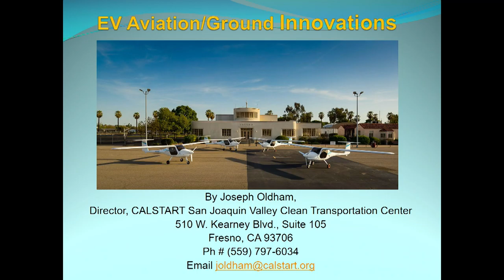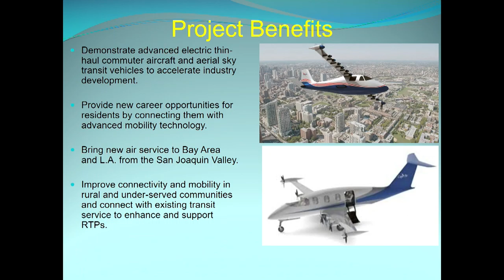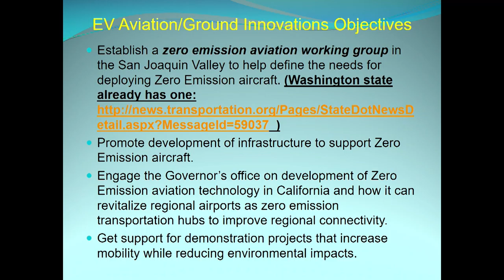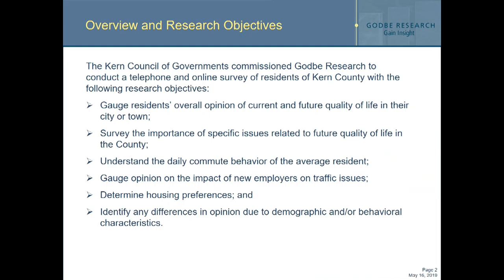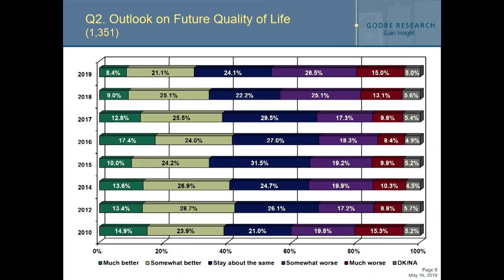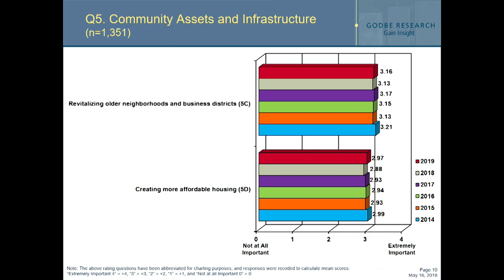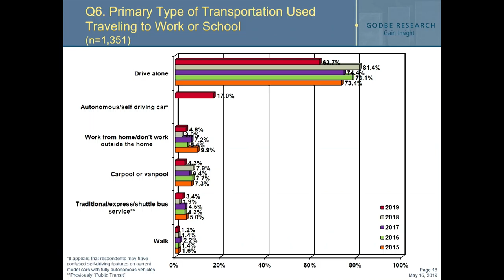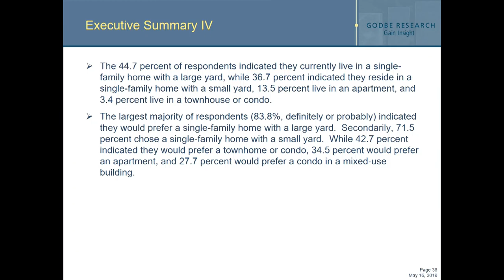Kern Council of Governments (Kern COG) May 16, 2019 Meetings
Official meeting minutes are available here:

Transportation Planning and Policy Committee (TPPC)

COG Board